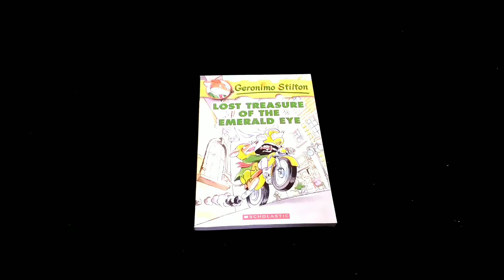Lost Treasure Of The Emerald Eye